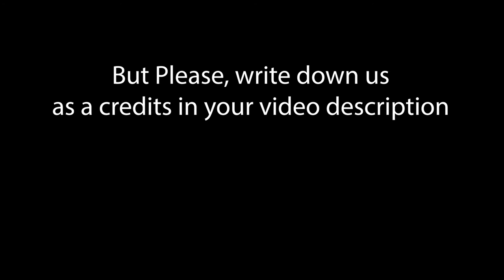Video Footage Free Download Kota Bogor Tugu Kujang IPB DRAMAGA Indonesia FULL HD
Free Footage Drone Stock Shot Video Monas Jakarta Indonesia Free Download Full HD

This Video is shoot and own by my channel , and it is free to use for your needs
don't forget to credit us on your video

Drone Stock Video Shot Monas Jakarta Indonesia -  FREE DOWNLOAD